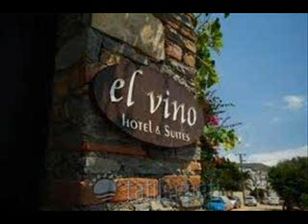El Vino Hotel Bodrum, Turkey 43 $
El Vino Hotel  reservation